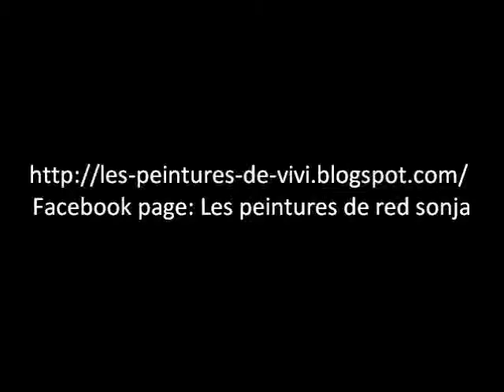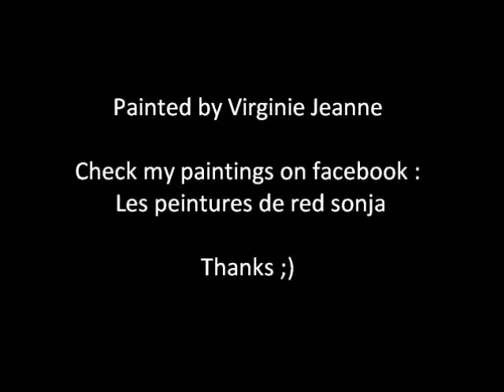Katy Perry - The One That Got Away (my paintings)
My drawings of Katy Perry, Lady Gaga and Rihanna !